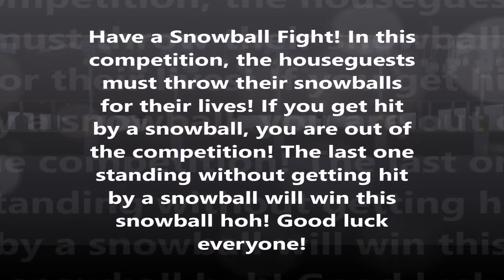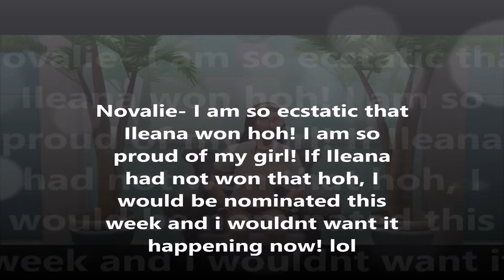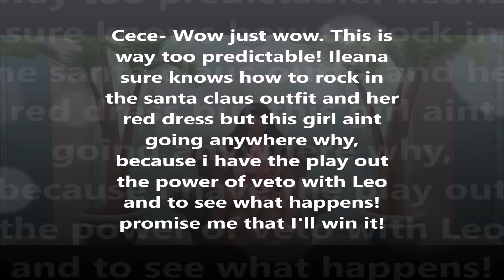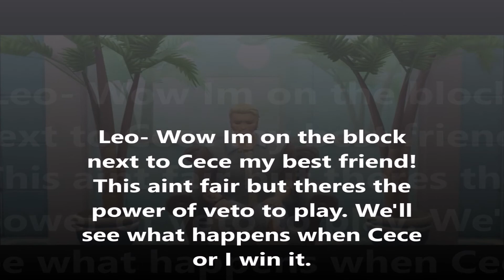Sims Big Brother 10 Episode 34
Episode 34 Day 72- First ever snow themed competition with a winner of season 1 of Ultimate Big Brother.